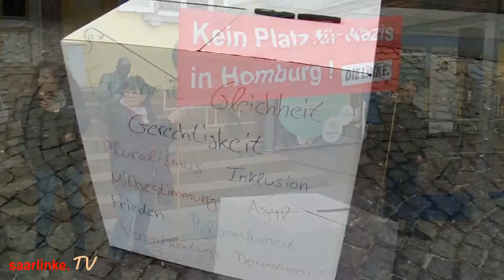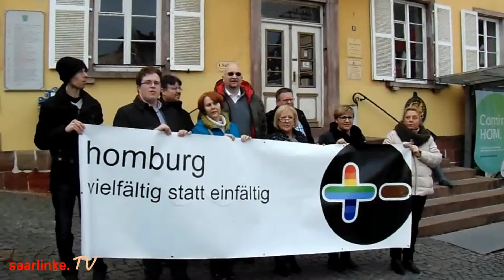Gegen Rechts in Homburg 2017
4.März 2017
In Homburg/Saar fand die Demo für Vielfäligkeit und Toleranz der Stadt statt.